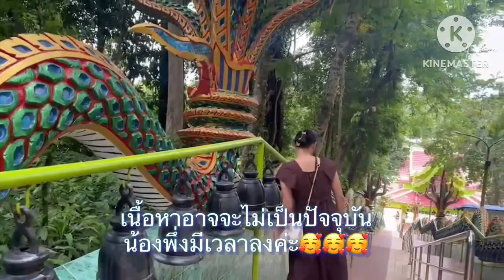เที่ยวเมือง จันทบุรี (เก็บตกค้าบผม)